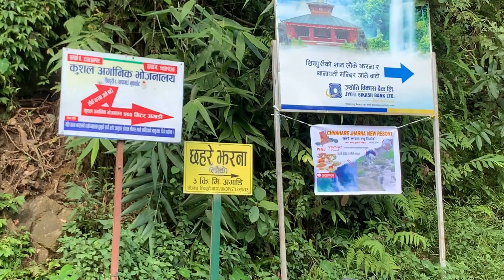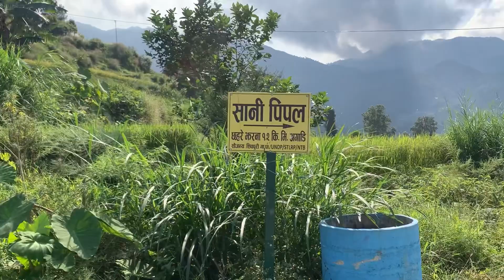LAKUE JHARANA || 30 KM from Kathmandu